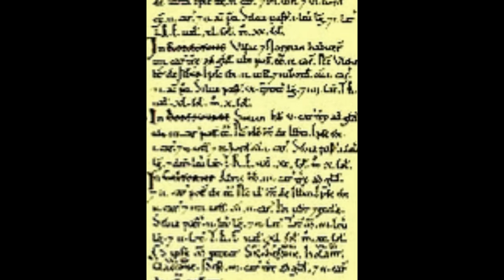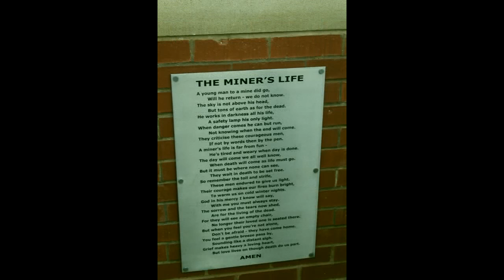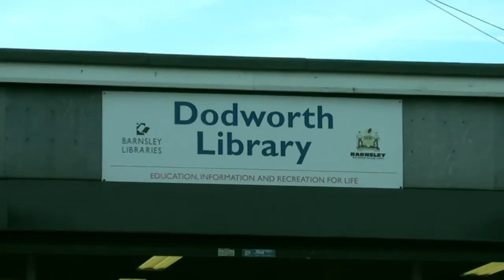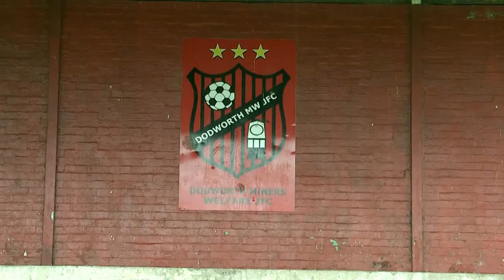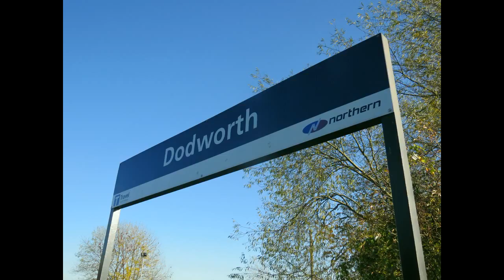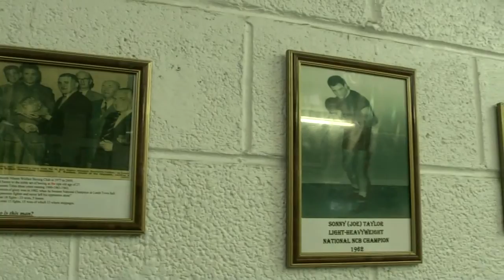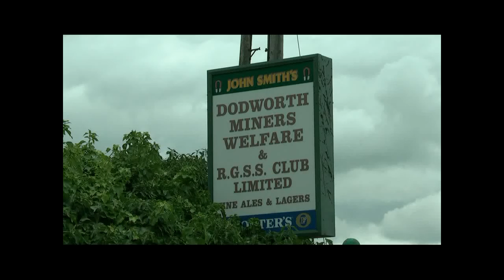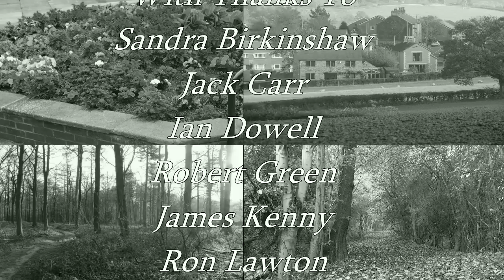A Walk Down Dodworth Way